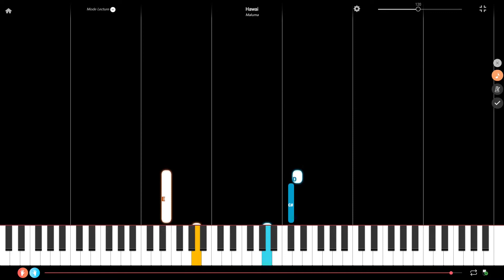Hawai by Maluma Easy Piano Tutorial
Here is an easy piano tutorial of Hawai composed by Maluma. If this tutorial is too fast, check the one for beginner pianists